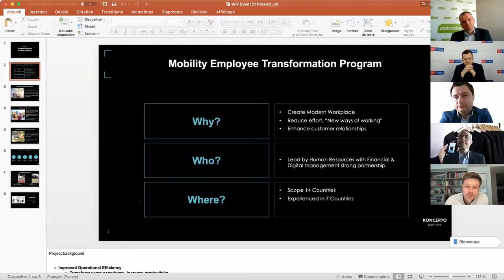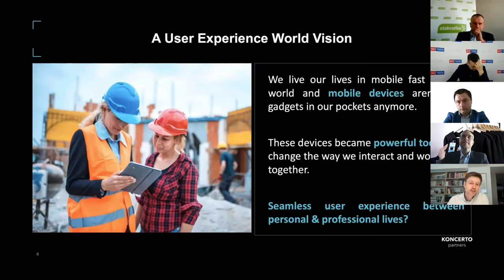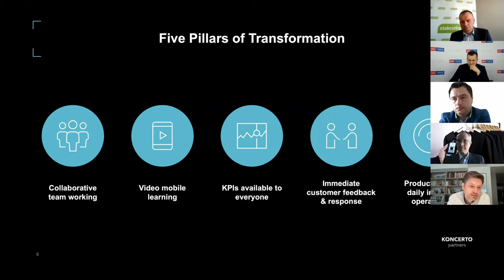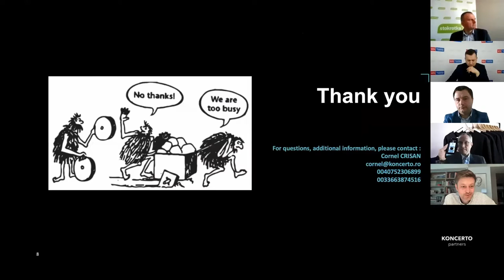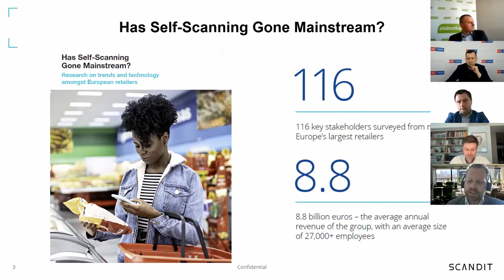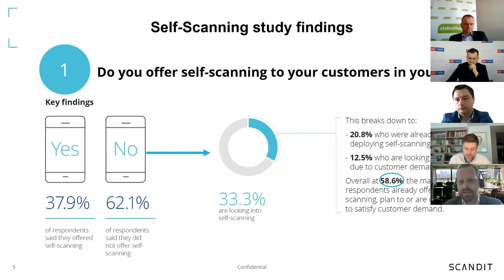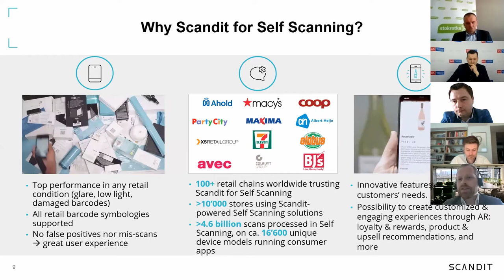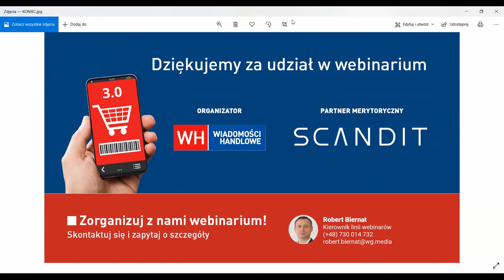Webinarium: Nowa rzeczywistość w handlu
Dowiedz się jak pandemia i transformacja cyfrowa zmienia codzienne wyzwania, przed którymi staje handel. Jak dbać o konsumenta 3.0? Jak zadbać o swoich pracowników i umożliwić im wykorzystywanie nowoczesnych technologii w codziennej pracy?

Odpowiedzi na te i inne pytania znajdą się podczas naszego webinarium, którego partnerem merytorycznym i mecenasem jest firma Scandit

Wśród potwierdzonych prelegentów znaleźli się:
- Michal Sacha, członek zarządu, CMO - dyrektor marketingu, e-commerce, IT Carrefour Polska
- Krzysztof Trojanowski -Dyrektor Operacyjny, Członek Zarządu Stokrotka
- Wojciech Jedrzejczak - Director CEE/Russia/Turkey at Scandit
- Cezary Giza, prezes zarządu Innowacyjnej Platformy Handlu Grupa Eurocash
- Sylvain Farvacque, Sales Manager - Retail Central & Eastern Europe and Retail France